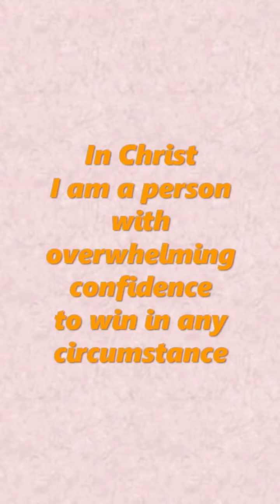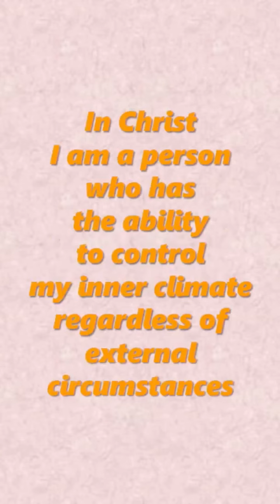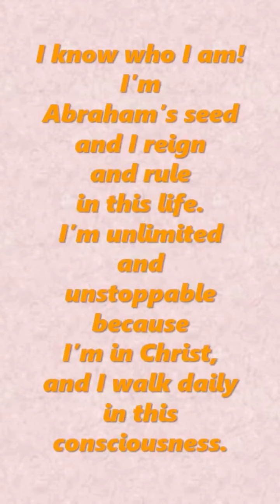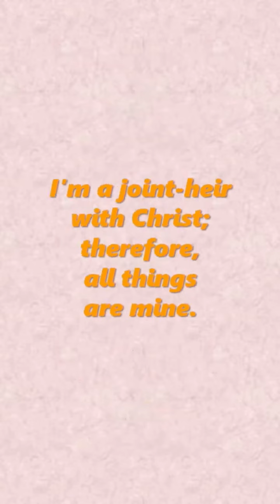Confession&Proclamation--The Same Rights In Christ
그리스도 안에 있는 동일한 권리